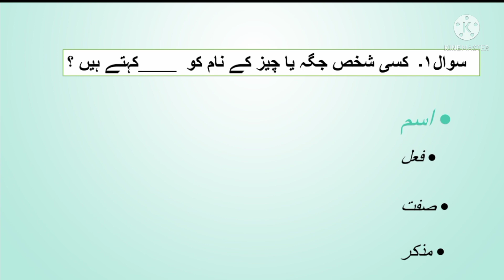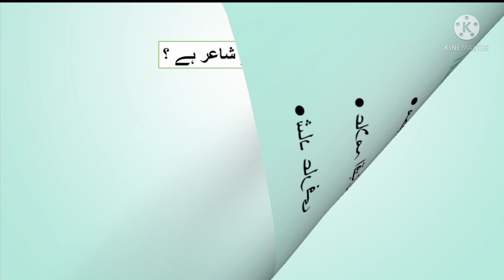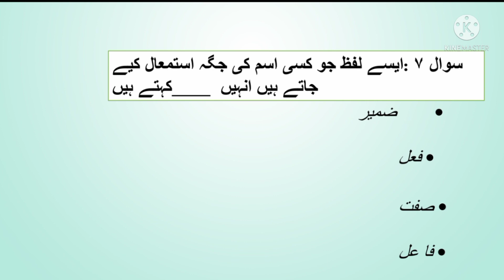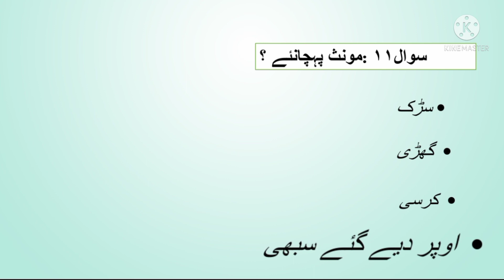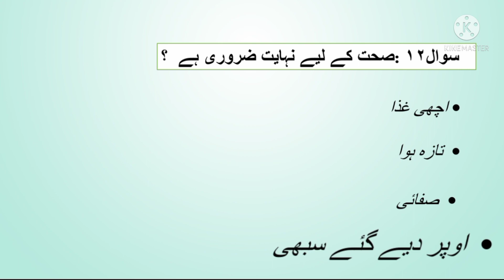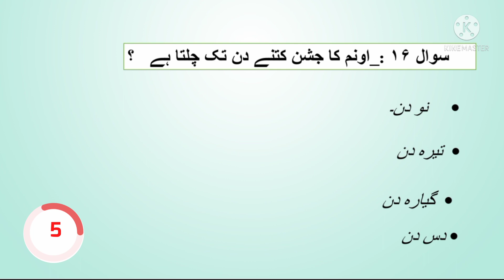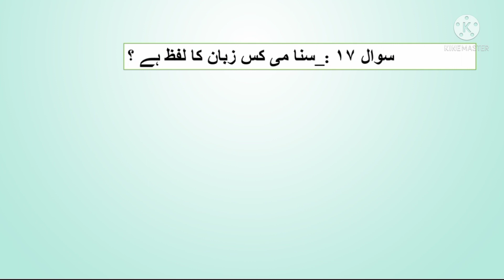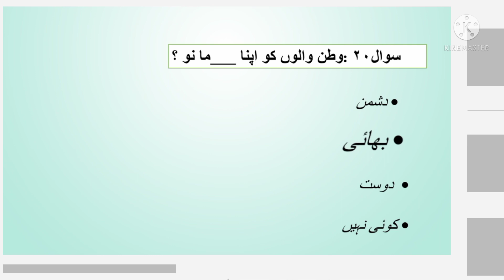TOP 20 MCQs || AMU Class 6 ENTRANCE EXAM 2022 || Aligarh MUSLIM UNIVERSITY Class 6 ENTRANCE 2022